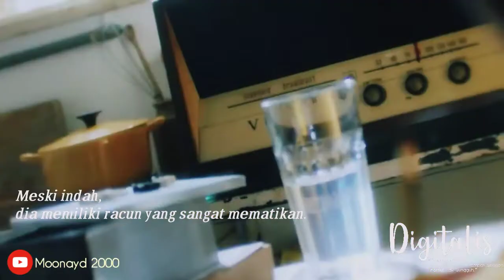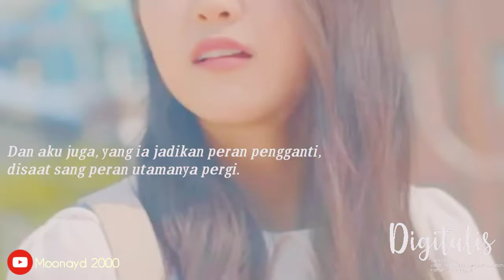DIGITALIS | HYUNJIN STRAY KIDS [Musikalisasi Puisi]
LINK WATTPAD LADDYA H

• DIGITALIS •

- visual ; Hyunjin Stray Kids - Loona - "

"Tentang aku yang ia jadikan tempat singgah namun tak sungguh."

[]🎶 Bila Rasaku ini Rasamu - Kerispatih (Cover by: Indah Aqila)

[]Forewords & story: Laddya (@laddhr22, @puisiuntukkamu_)

Hai guys! Maaf ya lama, aku buat wattpad dulu. Kalian boleh liat judulnya LEON ya. Cast nya Jeno, Jaemin, Han sama Hyunjin. Nama wattpad aku: LaddyaH boleh di follow sama masukin reading list ya💚

InsyaAllah mulai minggu depan aku update setiap Sabtu dan Minggu ya. Jadi setiap minggu ada 2 video. Laff u💚💚💚